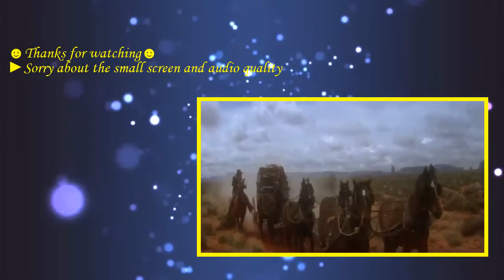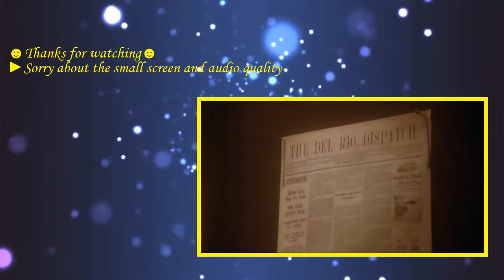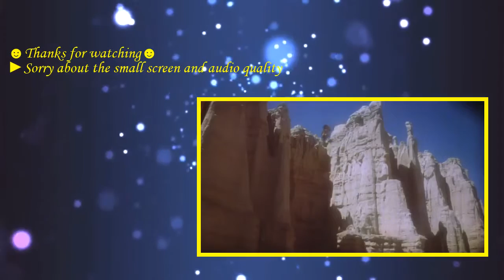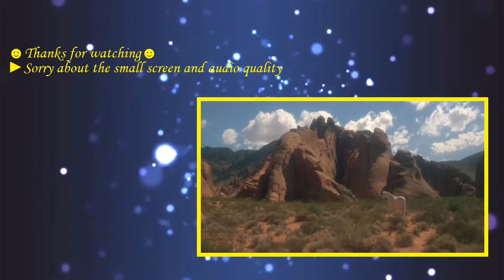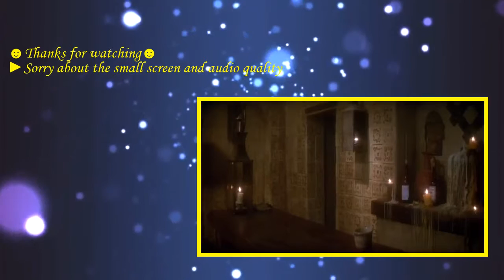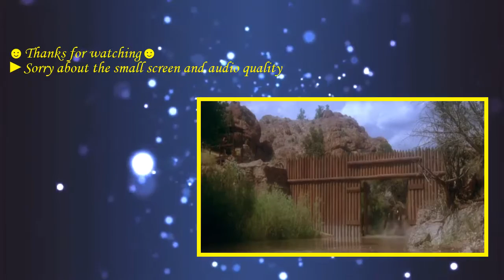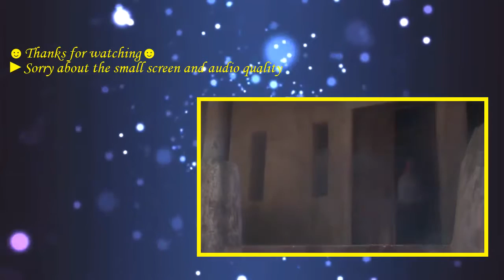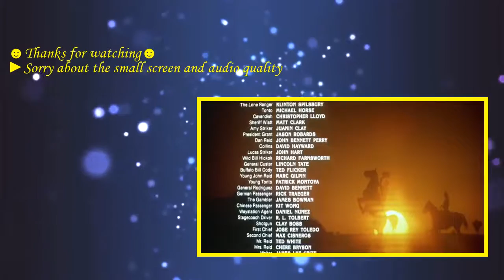The Family (2011) with Joe Hollow, Angie Savage, Mark Hanson Movie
Starring Mark Hanson, Joe Hollow, Angie Savage, this horror film brings a content: Its hard for a family to stay together when killing is in their blood!